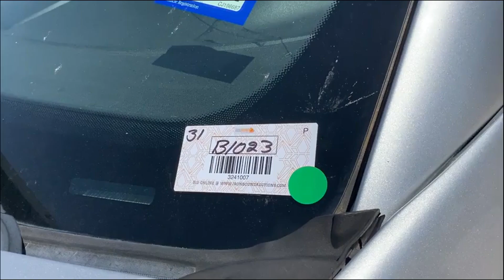2012 GMC ACADIA SLE For Sale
2012 GMC Acadia, 3.6L VVT Gasoline Engine, Shows 300,884 Miles. VIN# 1GKKRPED0CJ196687